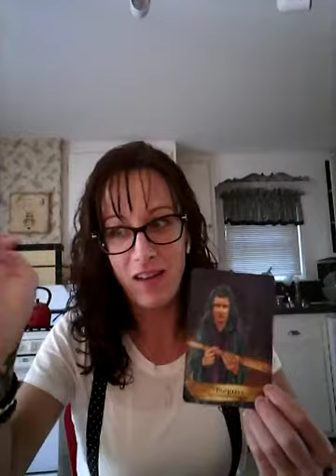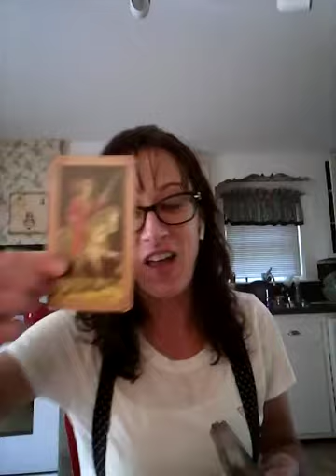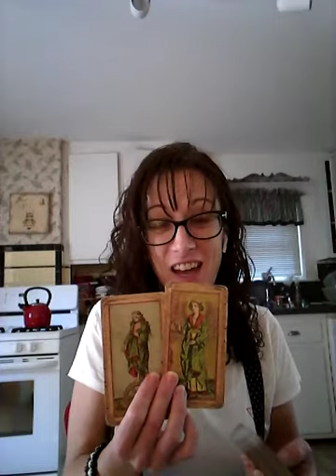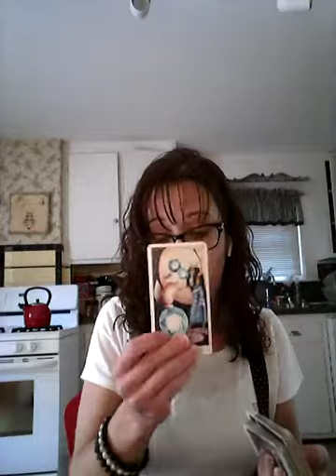Scorpio Abundance Reading - Start from Scratch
Romper from White Witch Vintage you can find them on insta @whitewitchvtg